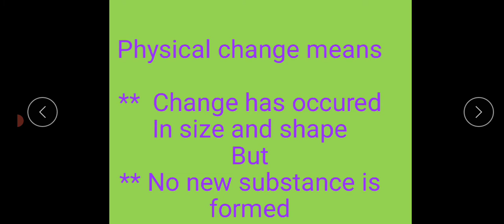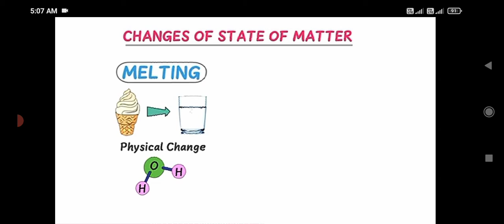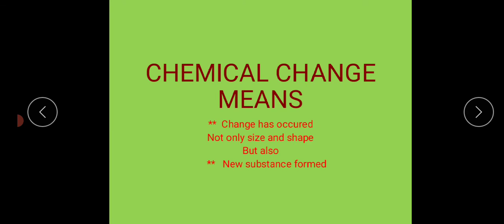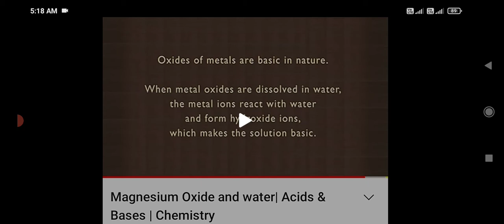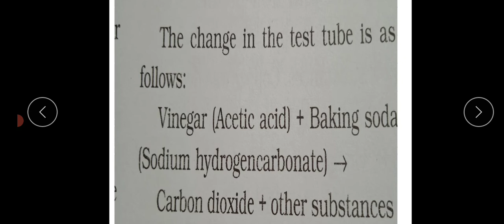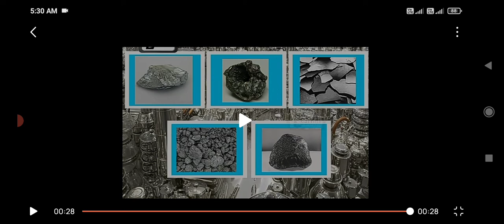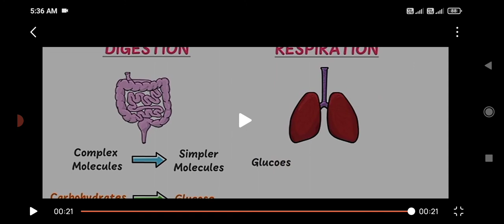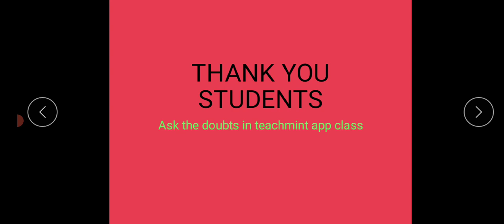VII CHEMISTRY RBK